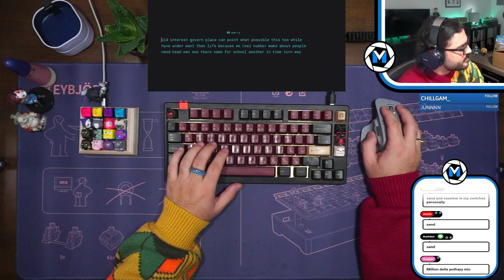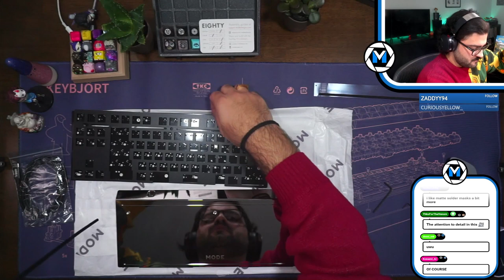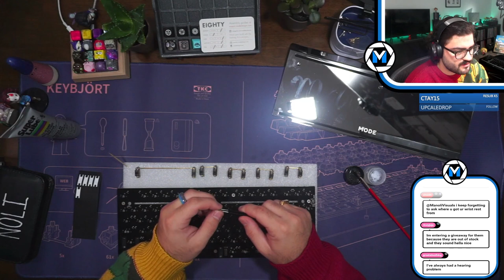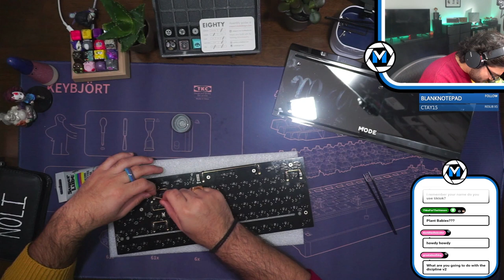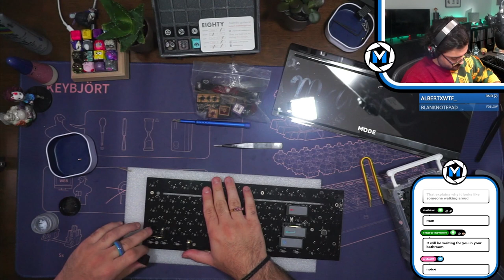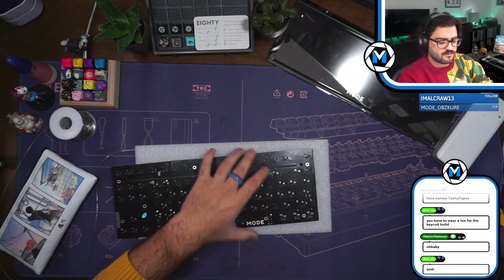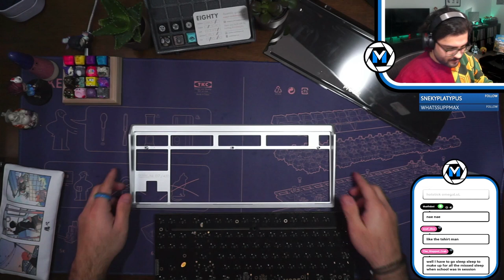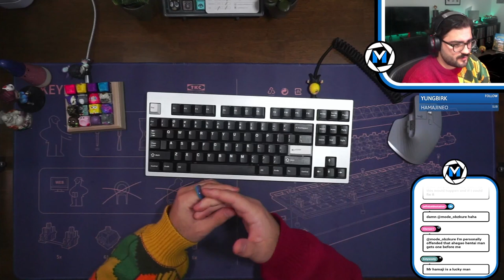Mode80 First Edition w/ Alpacas Build Stream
Mode80 First Edition Build stream from 11/25/2020

Shoutout Taeha Types for the raid ;)

Keyboard: Mode80 First Edition (Light)
Plate material: Aluminum
Keycaps: GMK WoB
Switches: Alpaca v2's
Lube: 205g0
Stabilizers: Lubed Durock v1's

Recorded on RODE NT1 Microphone